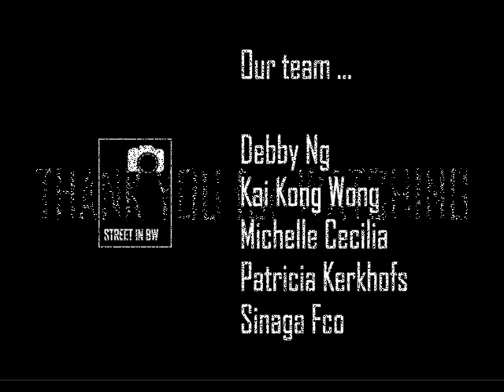Street in BW Slides Vol 128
Hello !

The authors whose photos selected in this volume are :
Arkadiy Bogatyryov, Bo Hansson Street Fotograf, Corinne Spector, Enric Trabal Badia, Eric Boehm, 深津友成 Fukatsu Tomonari , Gershon Gilat, Janusz Garbalinski, Jaume Llobregat, Jim Darke, João Freire, John Zhang, Jose Luis Arcauce Campos, Kyaw Zeyar Lwin, Li Li Yang, Luigi Luigini, Mario Barrela, MQloue BW Ava, Nadia Eeckhout, Noorhadi Saleh, Ovidiu Șelaru, Pascal Colin, Pascal Durif, Patrick Lau, Paul Mei, Pelé Toybou, Петко Атанасов Petko Atanasov, Rainer Neumann, Rei Ueno, Reine Claude Pralus, Robert Penafort, Sam Benari, Sean. C Smith, Stephen Hooker, Tanit Jarusan, Uwe Schröder, Willy Philippo, and Yuzo Fujii !

The Admins : Patricia Kerkhofs, Michelle Cecilia, Kai Kong Wong, Debby Ng and Sinaga Fco.